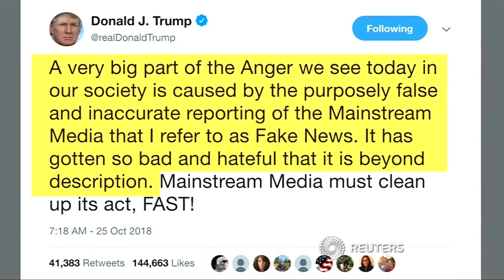Festnahme im Fall der verschickten Briefbomben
In Miami sei ein Mann in Verbindung mit dem Fall festgesetzt worden, teilte eine Sprecherin des Justizministeriums mit.